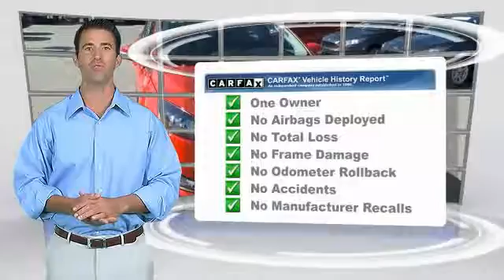2015 Ford Focus Louisville KY 6940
Oxmoor Ford
100 Oxmoor Lane

FORD CERTIFIED!!, NEW AIR FILTER, CABIN FILTER AND WIPER BLADES, VEHICLE DETAILED, CLEAN CARFAX, BLUE TOOTH, ONE OWNER, REAR BACK UP CAMERA, ALLOY WHEELS, and 2015 Ford Focus SE. brbrThis gorgeous 2015 Ford Focus is the car that you have been searching for. This gas-saving Focus will get you where you need to go, with comfort and safety to spare. Ford Certified Pre-Owned means you not only get the reassurance of a 12Mo/12,000Mile Comprehensive Warranty, but also up to a 7-Year/100,000-Mile Powertrain Limited Warranty, a 172-point inspection/reconditioning, 24/7 roadside assistance, trip-interruption services, rental car benefits, and a complete CARFAX vehicle history report. brbrThank you for visiting Oxmoor Ford -- Louisville's volume leader.